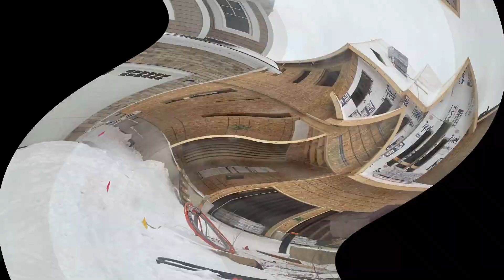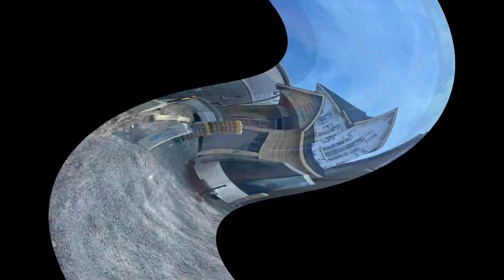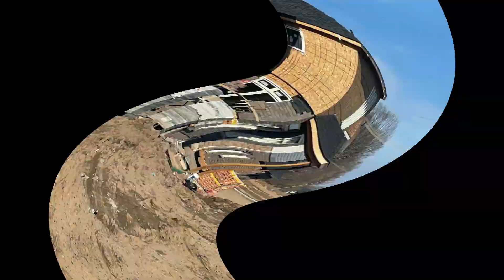THE CONSTRUCTION OF OUR DREAM HOUSE I SELENE DESIGN I ROUGE LILYTV...